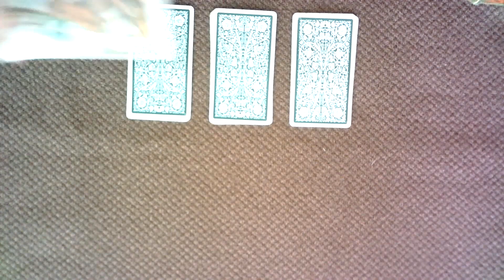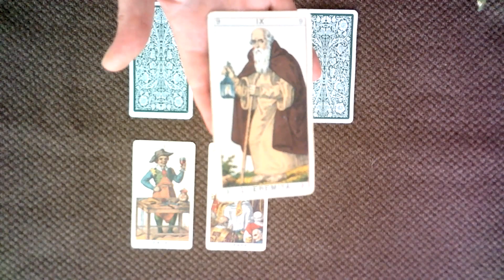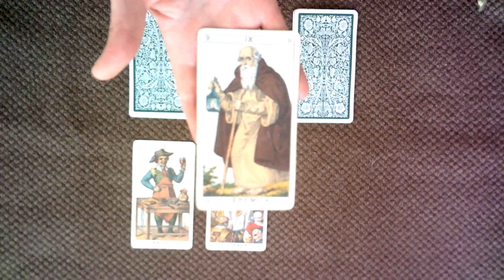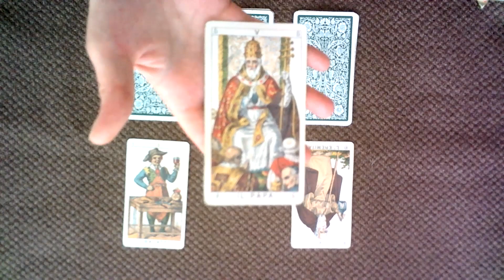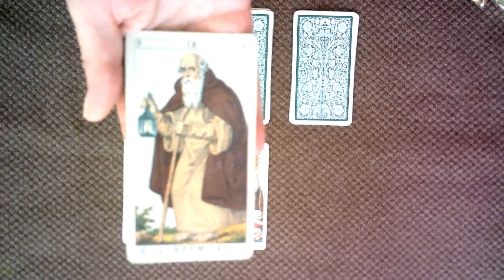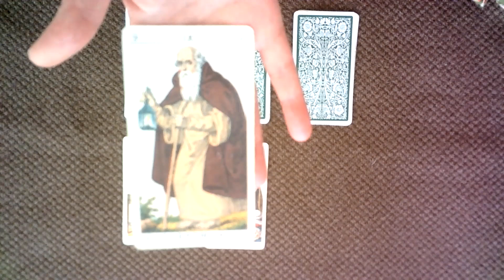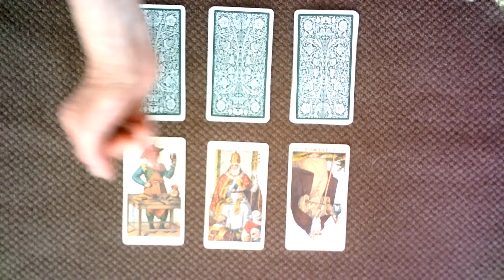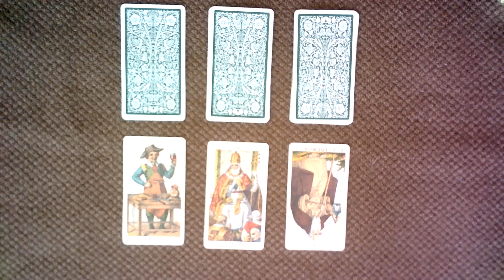Taurus September 2023